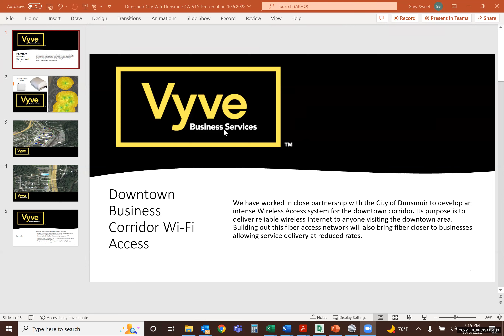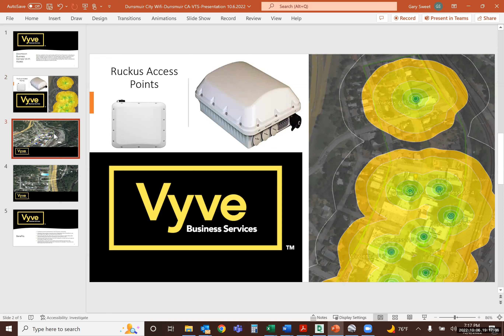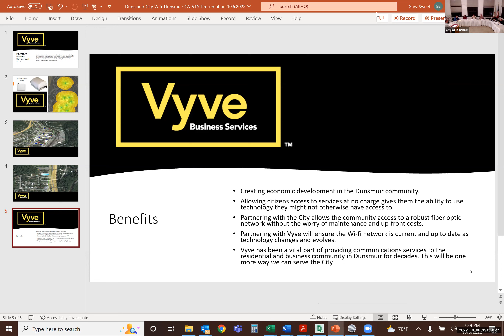Dunsmuir City Council Meeting (10/6/2022)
The October 6th, 2022 meeting of the Dunsmuir City Council.